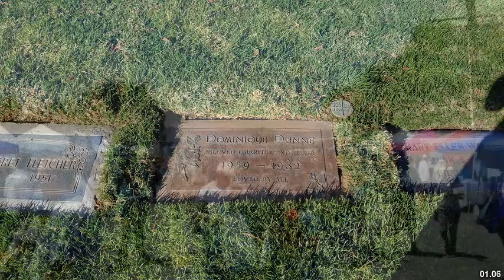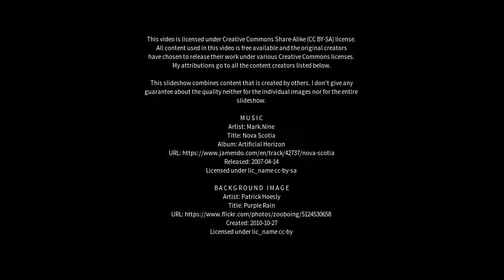Best places to visit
Best places to visit - Freeling (Australia) Best places to visit - Slideshows from all over the world - City trips, nature pictures, etc.